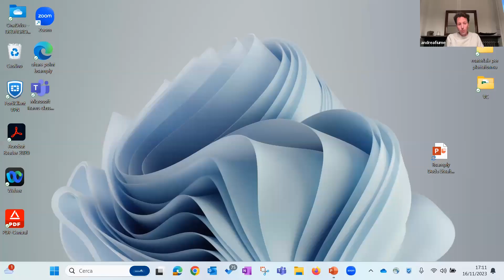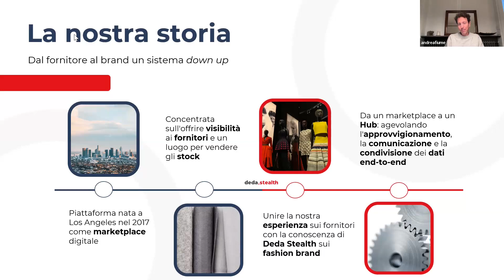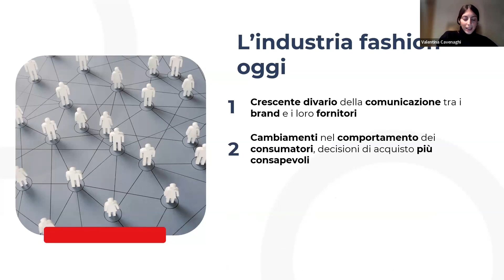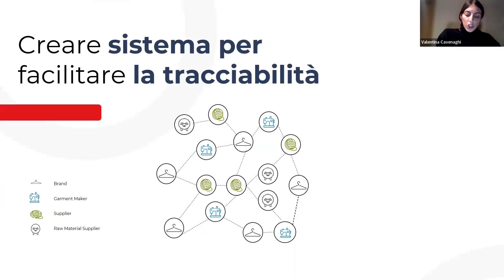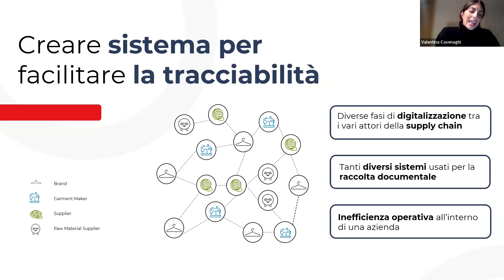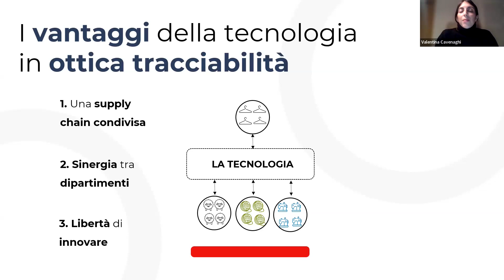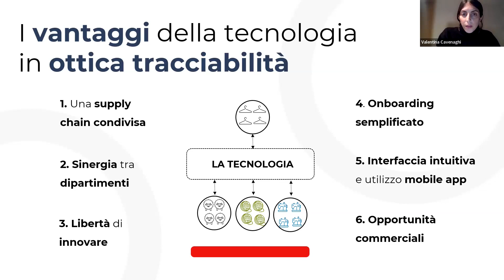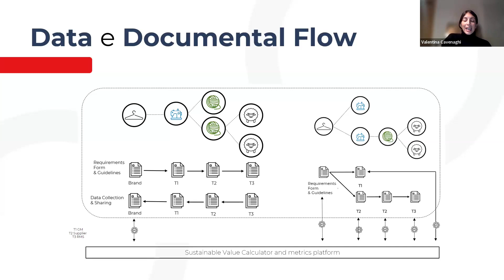Tracciabilità per il calzaturiero e la pelletteria - Cavenaghi, Fiume (Bsamply)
I contributi di Andrea Fiume e Valentina Cavenaghi (Bsamply) durante l'incontro Tracciabilità per il calzaturiero e la pelletteria.